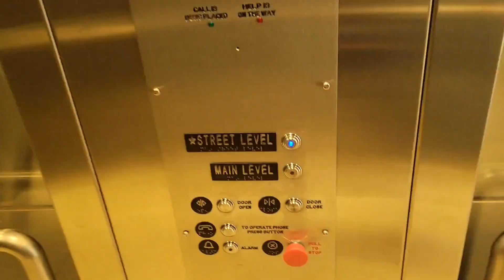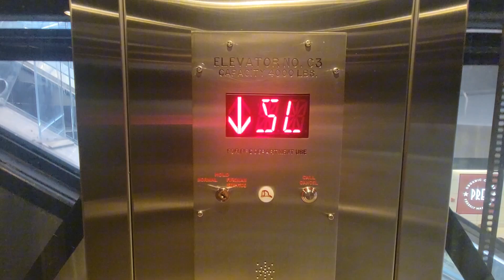CJ Anderson! Unknown Hydraulic Elevator @ Penn Station near Madison Square Garden, NYC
This was a treat. This makes up for the Jones Beach theater being modded.

Tech Specs:
Brand: Unknown
Maintenance: ??
Model/Fixture: CJ Anderson VXS
Type: Hydraulic
Floors Served: ML, SL
DT Rate: 1/10